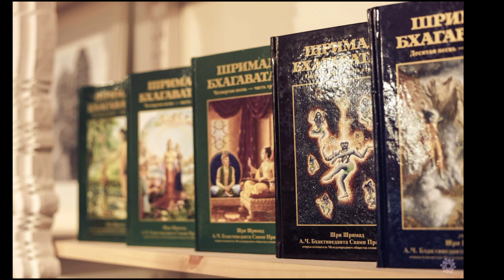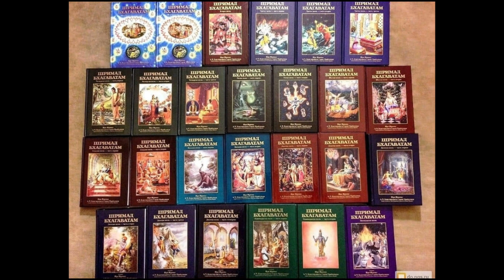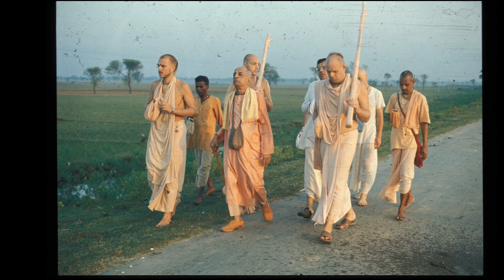Лекция по Бхагавад - гите как она есть.13. 4. А.Ч. Бхактиведа́нта Сва́ми Прабхупа́да.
ИСККОН быстро распространился в другие крупные города Америки, а затем в Европу и на другие континенты. Впервые в истории Бхактиведанта сумел успешно пересадить одну из индуистских традиций на западную почву и привести в лоно индуизма «тысячи молодых американцев и европейцев», которые стали почтительно называть его «Прабхупада» («тот, у чьих стоп сидят учители» или «свет, исходящий от Его стоп»). За 12 лет, прошедшие с момента приезда Шрилы Прабхупады в Америку до его смерти в 1977 году, он, проповедуя «сознание Кришны», более десяти раз объехал вокруг света, инициировал более 5000 учеников, основал более 100 храмов Кришны и опубликовал около шестидесяти томов комментированных переводов вайшнавских священных текстов. К середине 1970-х годов его танцующие и поющие мантру «Харе Кришна» последователи — кришнаиты — стали обыденным зрелищем на улицах западных городов[5]. Благодаря активной миссионерской деятельности кришнаитов, к началу 2000-х годов книги Прабхупады были переведены на более чем 60 языков и распроданы тиражом более 500 млн экземпляров[8][9]. Последователи гаудия-вайшнавизма считают, что тем самым Прабхупада исполнил предсказание основоположника этой традиции Чайтаньи (1486—1534), который говорил, что его имя узнают в каждом городе и деревне мира

yoga at home
йога для начинающих
цитаты великих людей
мудрые мысли
мантра ом
morning yoga